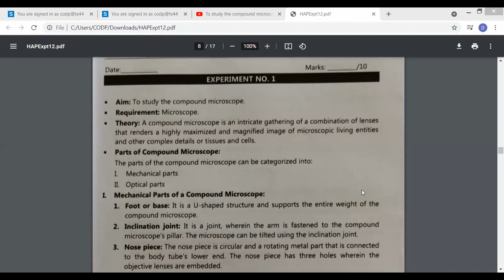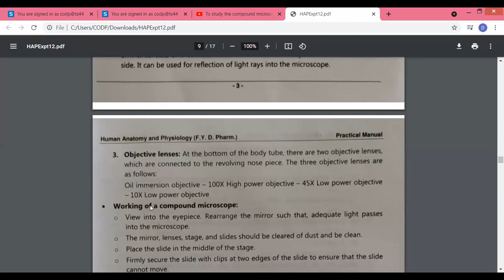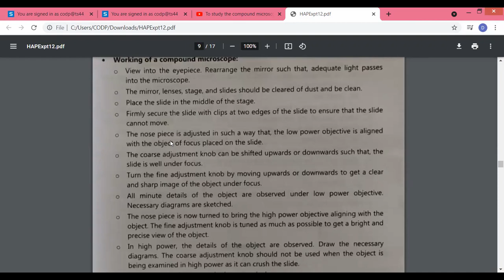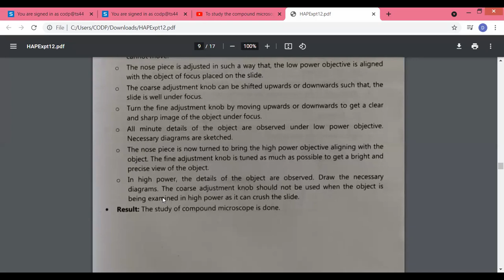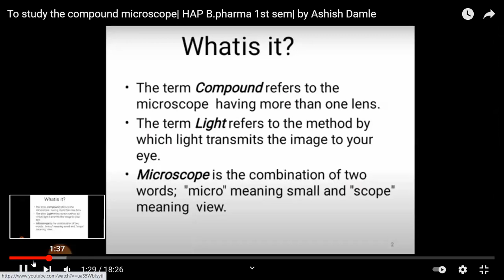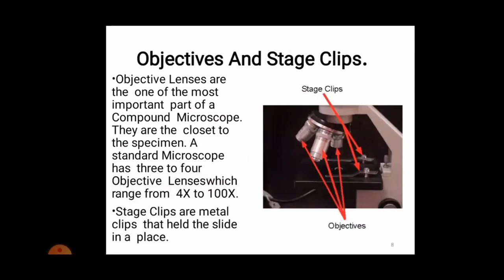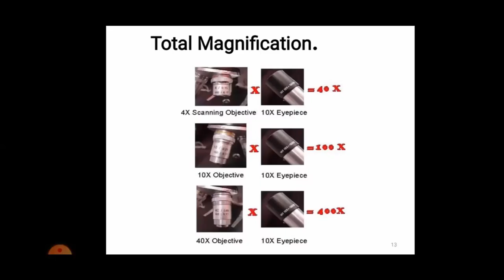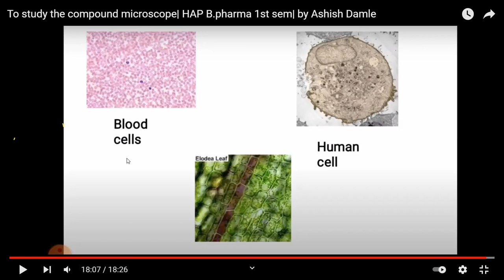Human Anatomy & Physiology Experiment no :1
Experiment no 1: To study the compound microscope.